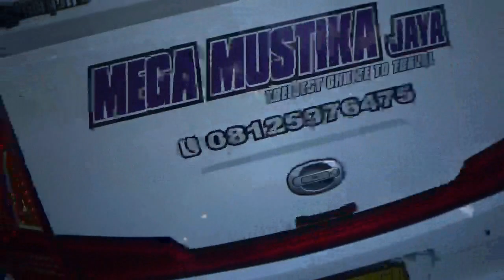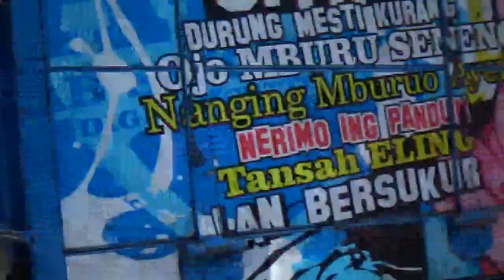Ulang Tahun Ke 47 PDI PERJUANGAN Kab Magelang 19 Januari 2020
PDI